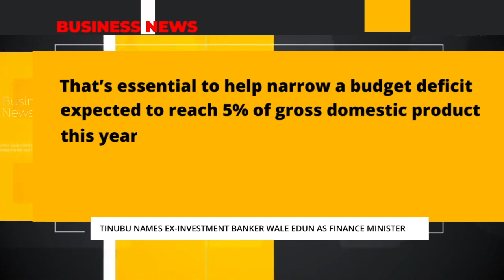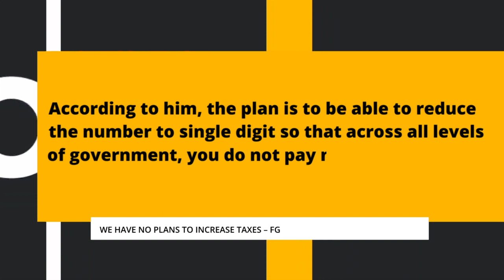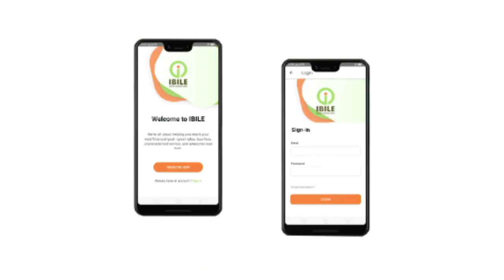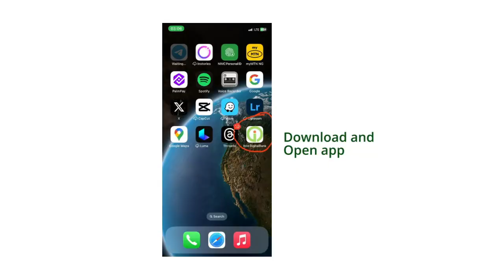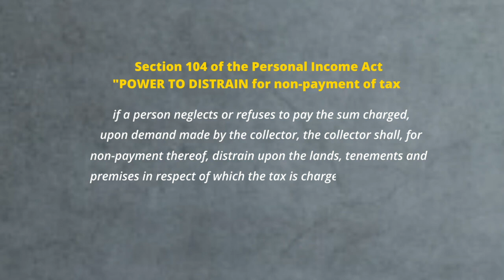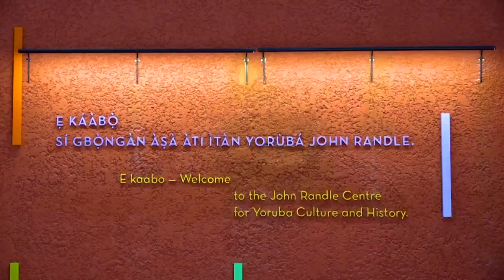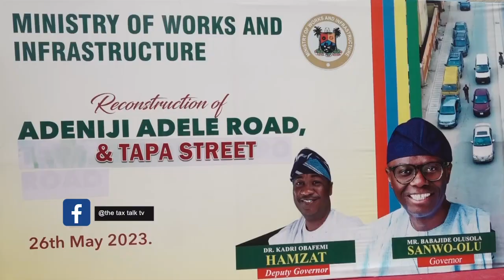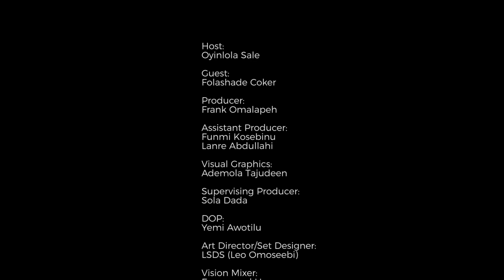Challenges Affecting Tax Collection In The Informal Sector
Challenges Affecting Tax Collection In The Informal Sector with Dr Folashade Coker.

Facebook: Lagos State Internal Revenue Service - LIRS